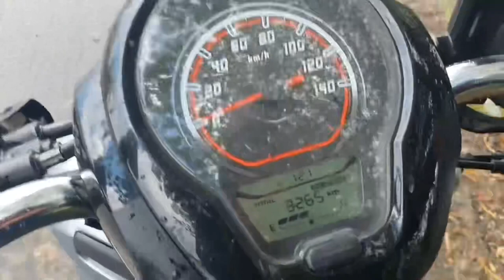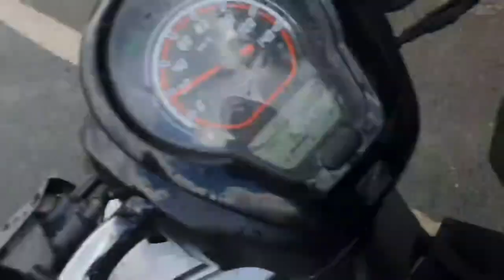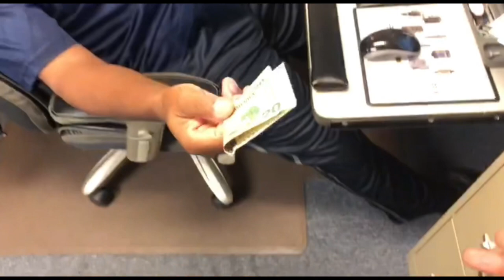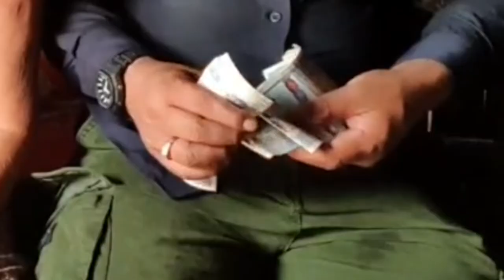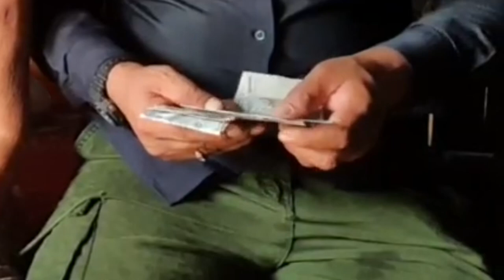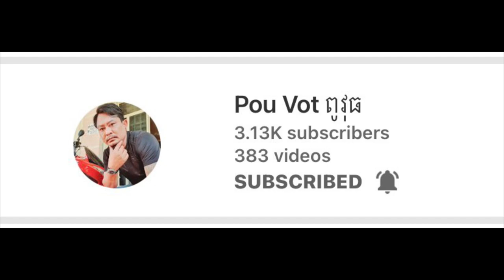#83 នាំមកនូវក្ដីសង្ឃឺមនិងស្នាមញឺមដល់ដូនចាស់ Bring Hope and Happiness to poor grandma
នាំមកនូវក្ដីសង្ឃឺមនិងស្នាមញឺមដល់ដូនចាស់ Bring Hope and Happiness to poor grandma